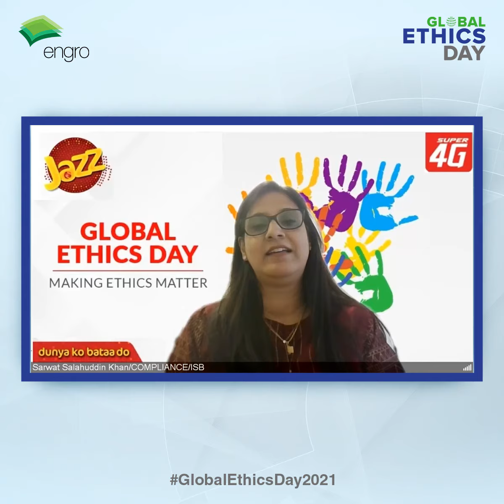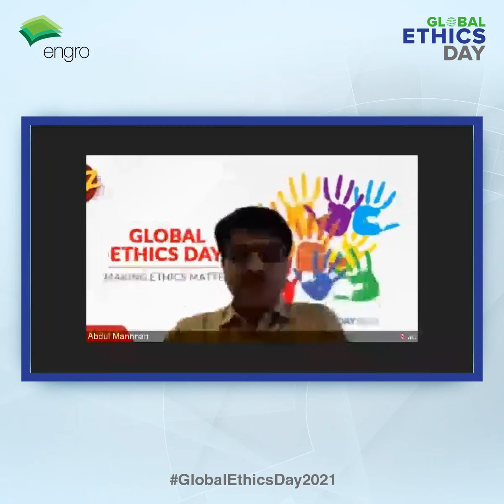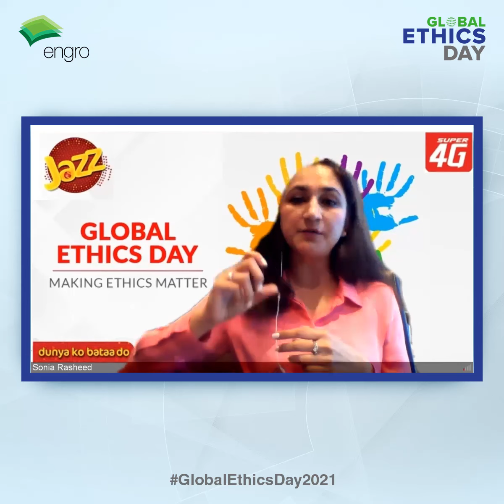Virtual Round Table on Global Ethics Day 2021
Sonia Rasheed, Manager Ethics & Compliance, Engro Corporation, represented Engro at a virtual round table conference, organized by Jazz.  Ethics and integrity are core values for Engro and integral to all actions and decision-making.
The topic discussed was 'Tone at the Top' and how it plays a vital role in establishing a world-class ethical organization. The virtual round table participants included industry experts from leading organizations, discussing key issues such as compliance, inclusion and diversity, and their incorporation for a successful work environment.